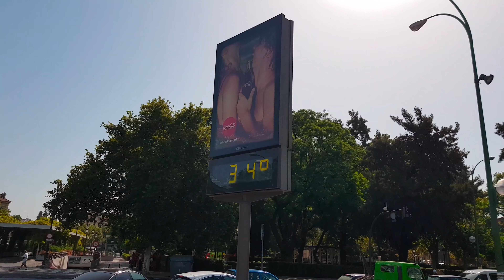Sevilla Via Segway - Jet walk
Map:
Sevilla

Song: Stranded [Top Shelf Sounds Release]

Equipment:

Samsung S8
Zoom H1
Rode smartLav+